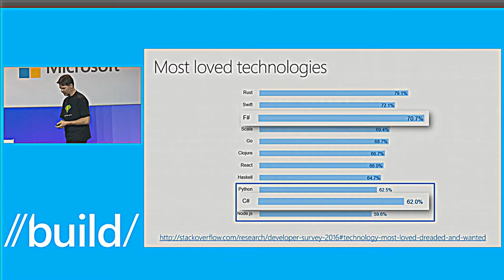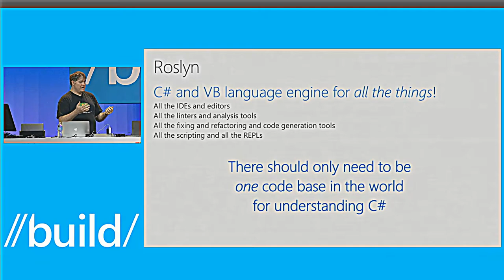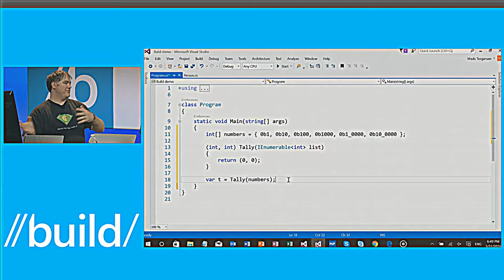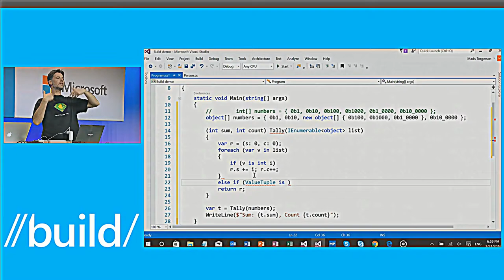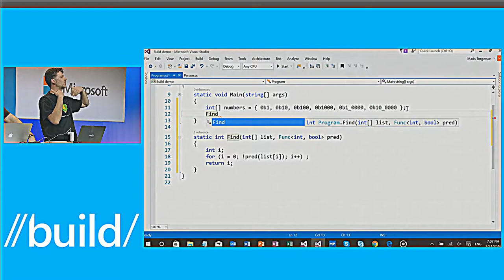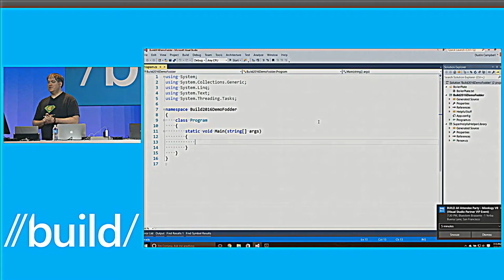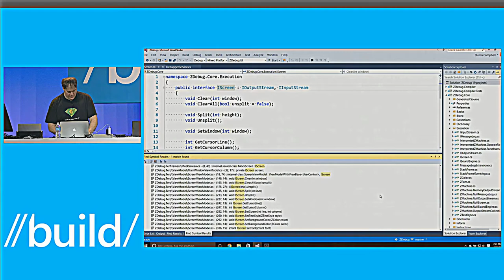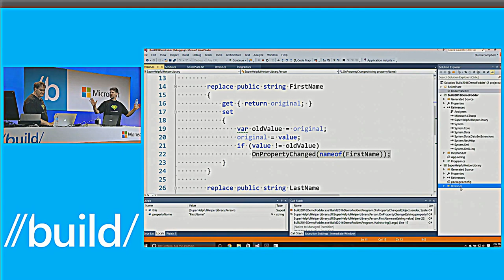Future Of C# 2017